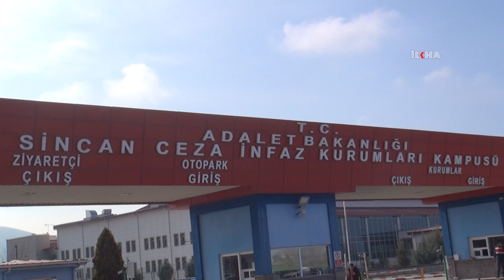Selahattin Demirtaş için savcının mütalaa vermesi beklenen duruşma başladı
Ankara 22. Ağır Ceza Mahkemesi'nde, Eski HDP Eş Genel Başkanı Selahattin Demirtaş'ın yargılanacağı duruşmasının 48. Celsesi başladı.

Değerli İzleyicilerimiz;